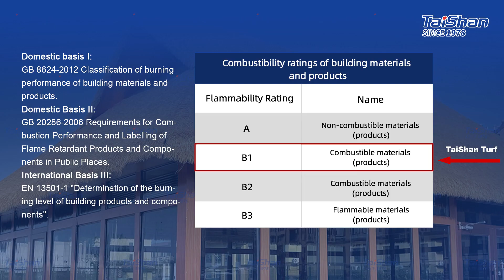Taishan Synthetic Thatch Roof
Features：
(1) 100% fireproof, easy to pass environmental protection verification and fire prevention regulations
(2) Free from threats such as nesting by birds, moths, fungi, etc.
(3) It can be matched into a variety of thatch colors, the longer the time, the more realistic the color
(4) It can be used in any place instead of real thatch, and is not limited by the weather, wind and rain
(5) The installation is simple, and there is no maintenance and replacement workload after installation, which can be said to be an ideal material once and for all
(6) The simulated thatch tiles are not subject to various roof shapes, domes, roof slopes, rain gutter edges, etc.
(7) The applicable period is about 15-20 years